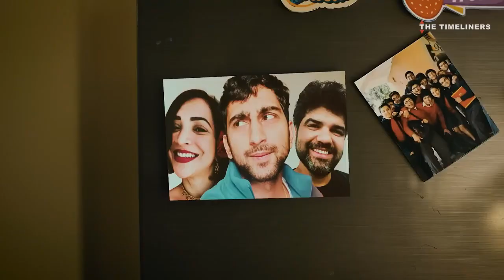Official Trailer- Almost Together HMU Head- Pranu Priti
New Series- Official Trailer
Almost Together
HMU Head- Pranu Priti